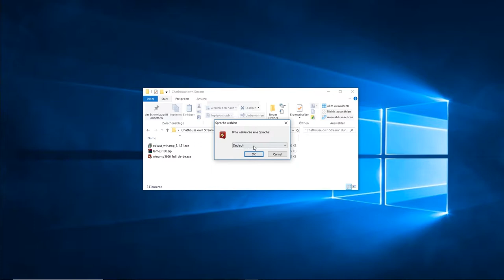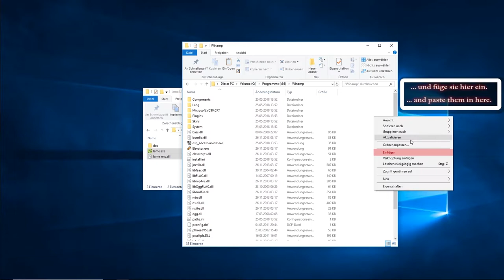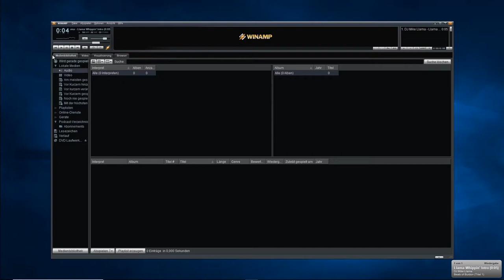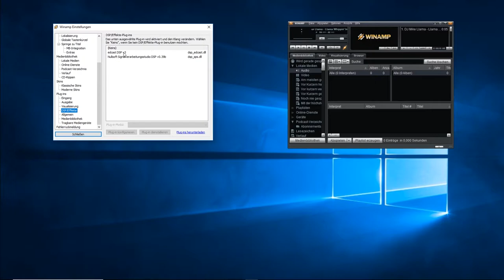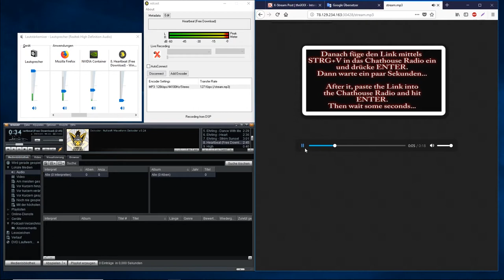Chathouse 3D (Ger/eng) Create your own Radiostream!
Chathouse 3D:
Deinen eigenen Radiosender erstellen.